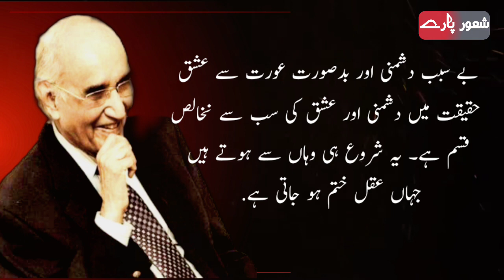Mushtaq Yusufi Quotes | Mushtaq Yusufi Quotes In Urdu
Mushtaq Yusufi Quotes | Mushtaq Yusufi Quotes In Urdu | Urdu Quotes | Funny Urdu Quotes

For further queries please click on the following

shaoorparay
shaoor paray
mushtaq ahmed yousufi
mushtaq ahmad yousufi
ishfaq ahmad ki baten
مستنصر حسین تارڑ
zubair maqsood voice
sunehri alfaz in urdu
afsaana
ashfaq ahmed best words
sunehre alfaz urdu
wasif ali wasif
mustansar hussain tarar quotes
funny quotes of mushtaq ahmed yousufi
mushtaq ahmed yousufi quotes
mushtaq ahmad yousfi funny quotes
mushtaq ahmad yusufi
mushtaq ahmad yusufi funny quotes
viral quotes of mushtaq ahmad yousufi
mushtaq ahmed yousufi funny quotes
mushtaq ahmed yousufi funny
quotes,
inspirational quotes,
life quotes,
shorts,
billionaire status,
sigma rule,
motivational quotes,
motivational video,
urdu quotes,
quotes,
quotes in urdu,
motivational quotes,
inspirational quotes,
love quotes,
islamic quotes,
golden words
precious quotes,
urdu aqwal,
3 facts about girls,
urdu stories,
moral stories,
hindi quotes,
hindi kahaniyan
qayamat tv
life quotes
urdu kahaniyan
islamic urdu quotes
عورتوں کے 3 خفیہ راز
عورتوں کے تین خفیہ راز
aurat ke khufia hassas hisse
sad quotes
islamic quotes in urdu
golden words in urdu about life
quotes about ladki
golden quotes
hazrat ali quotes
precious words
aurat ke khufia raaz
hazrat ali
urdu quotes status
औरत की चाहत का राज
in urdu
heart touching quotes
best quotes
urdu quotes on life
poetry status
happiness
shayari
hindi
hindi quotes
hindi status
shayari status
hindi facts